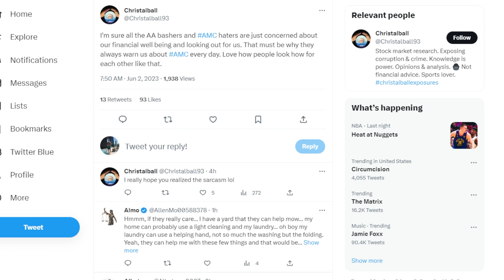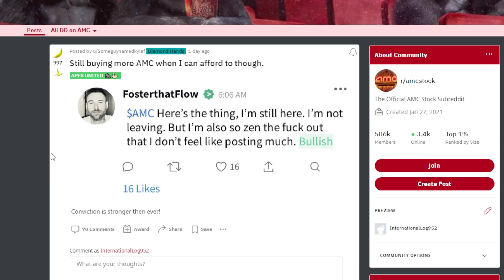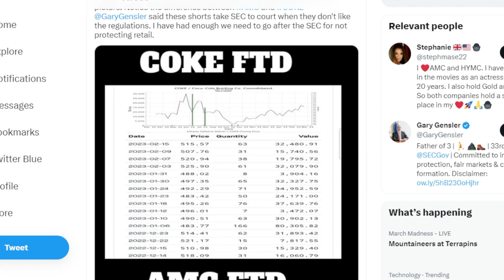AMC STOCK: SHORT AND DISTORT!